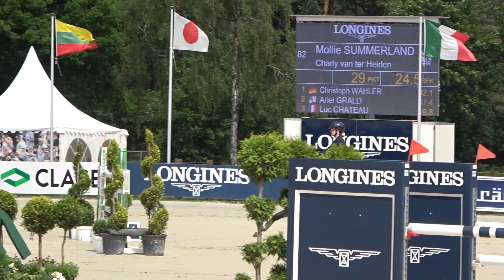Luhmühlen 2021: Mollie Summerland (GBR) winner of Longines CCI5*-L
Winner moments